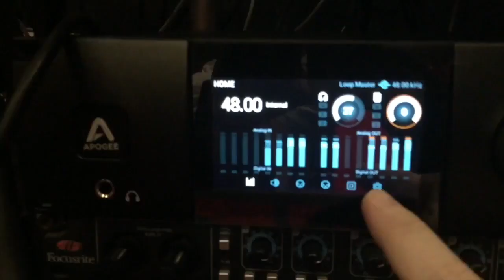PRODUZA SEU FUNK COM DJ RHUIVO MÊS DE NOVEMBRO 2018